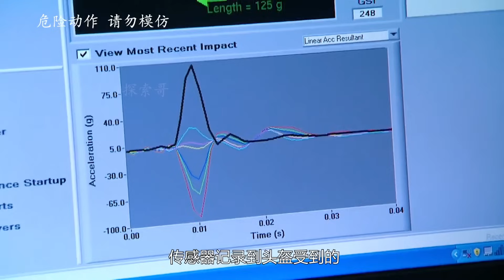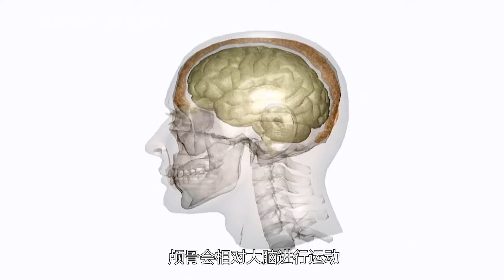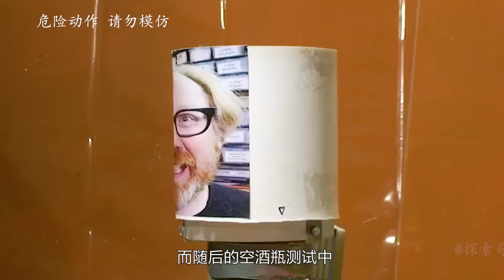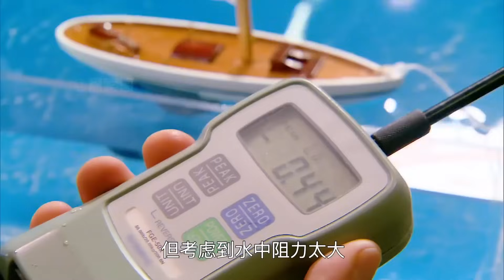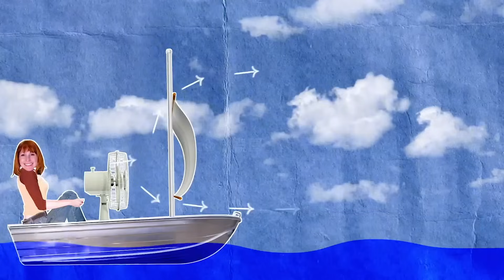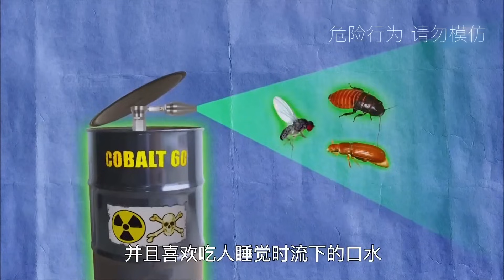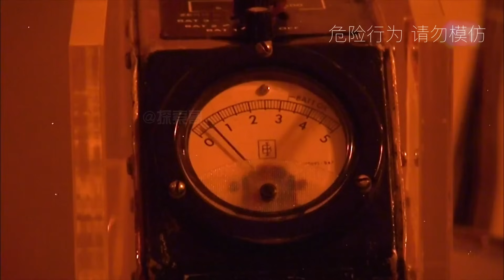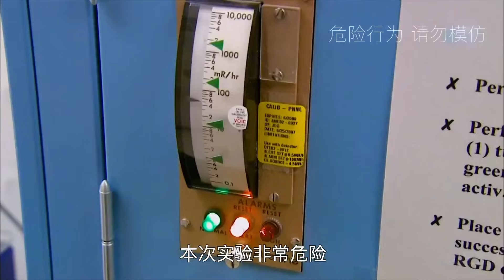流言终结者：用空啤酒瓶砸脑袋，比满瓶更致命吗？【探索哥】